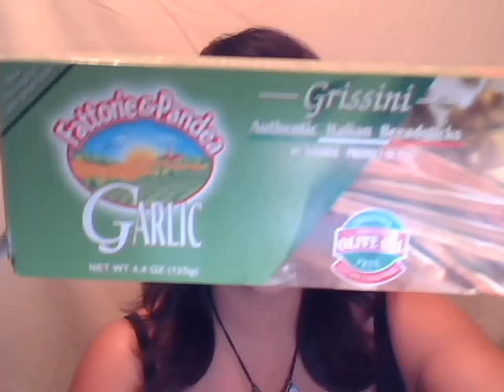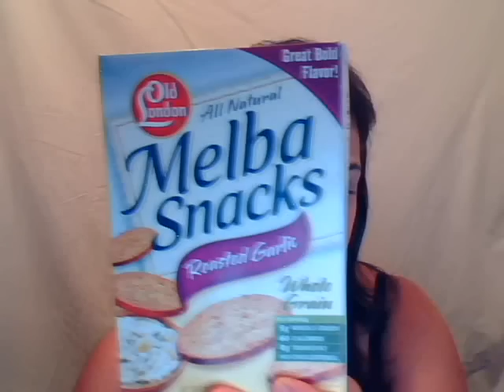HCG Diet "Tell it like it is" - Round 2 Update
9 days left ... 25.5 down!